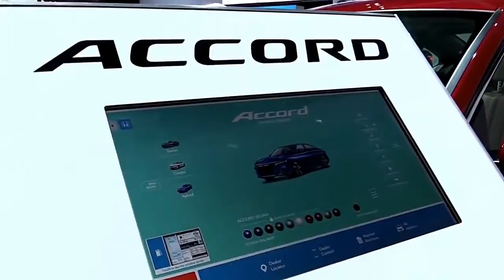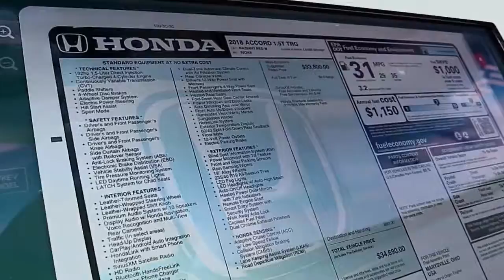2018 Honda Accord Touring Edition Pro Design Special Limited First Impression Lookaround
2018 Honda Accord Touring Edition Pro Design Special Limited First Impression Lookaround